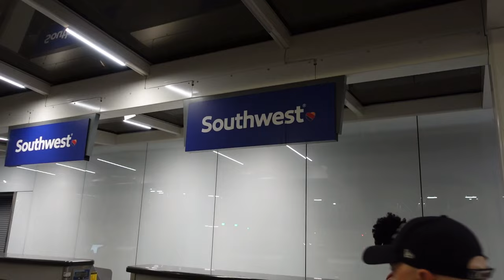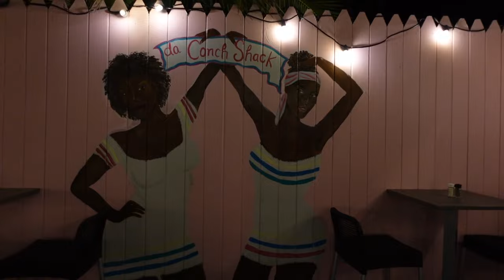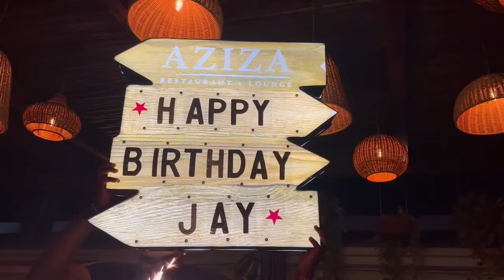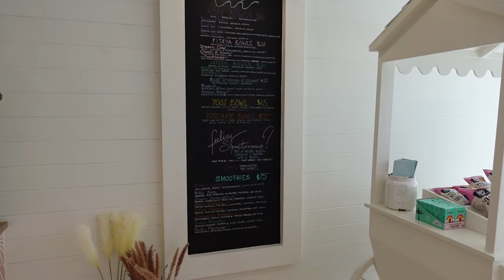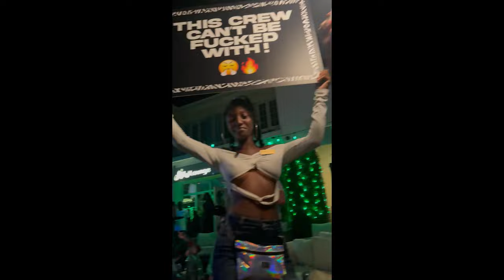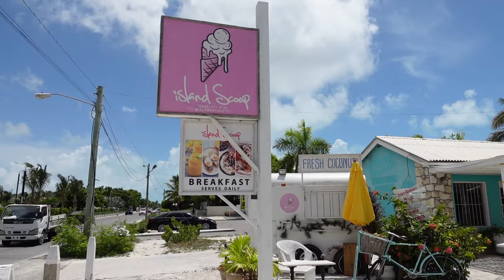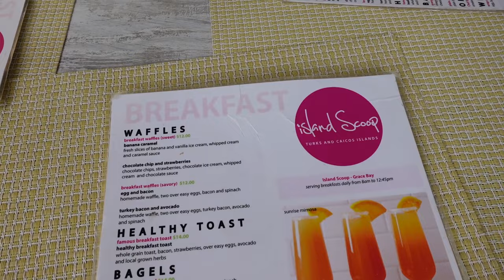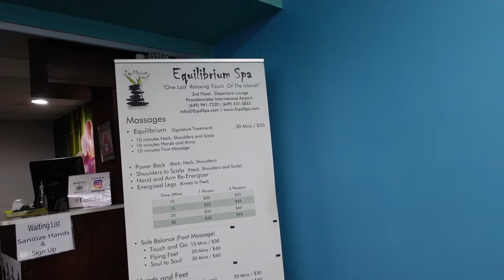Turks and Caicos Vlog | Saw Drake at Noah's Ark, Aziza, Da Conch Shack, Shisha Lounge, Drone Shoot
BEACHES: ♡
- LEEWARD
- LONG BAY

DRONE PHOTOSHOOT FOR 30 MIN: ♡
- LEEWARD BEACH $188

ATV COMPANY ♡
- FUN RIDEZ ATV

- AZIZA
- SHISHA LOUNGE
- DA CONCH SHACK
-  SHAY CAFE
- ISLAND SCOOP
- OMAR'S
- MR. GROUPERS
-  NOAH'S ARK
- HEMMINGWAYS
- LEMON 2 GO
- BUGALOOS
- FLAMINGOS / RICKEY'S
- DANNY BOYS

NOAH'S ARK  ♡
- YOU NEED TO CATCH THE FERRY  AT BLUE HAVEN MARINA. PRICE IS $20 PER  PERSON ROUNDTRIP

JEEP RENTAL ♡
- GRACE BAY RENTAL AT AIRPORT PRICE WAS $539 FOR 4 DAYS.

My Businesses: BeAllureBoutique.com Sleepwand.net

* What do you record with : Sony ZV-1 , Go Pro Hero 7
* What do you use to edit : Adobe Premiere Pro
* Zodiac : Aquarius